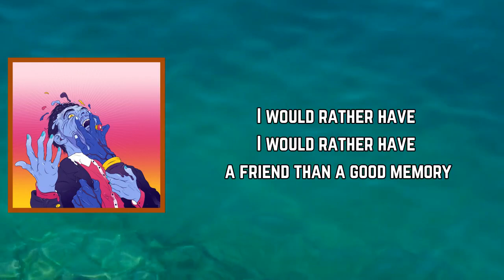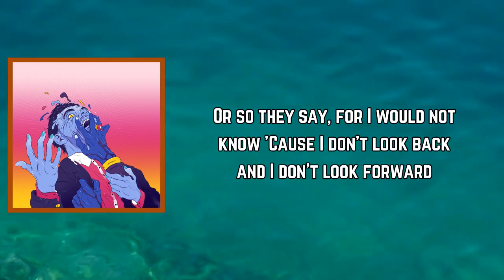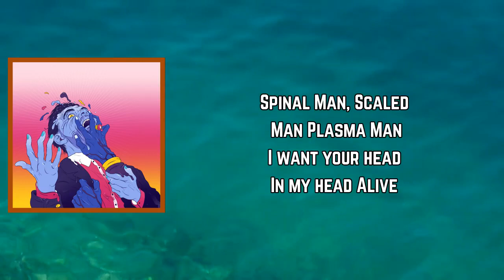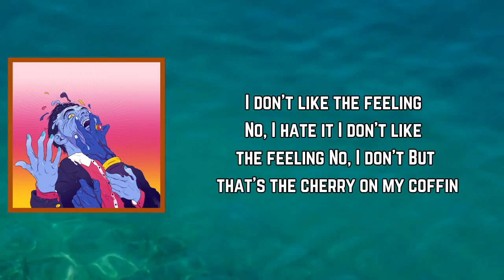Everything Everything - It Was a Monstering (Lyrics)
It Was a Monstering Lyrics:

[Verse 1]
I would rather have
I would rather have a friend than a good memory
'Cause memories and a yearning heart
Never held me close, never helped me out

[Chorus]
And I don't like the feeling
No, I hate it

[Verse 2]
It was a monstering
It was a monstering at nearly ninety-thousand feet
Or so they say, for I would not know
'Cause I don't look back and I don't look forward

[Chorus]
No, I don't
But that's the cherry on my coffin

[Bridge]
Slenderman
Purple Aki
Cherub Man
I can see you now
Lava Man, Sickle Man
Why'd you smash into each other?
Granite Man, Hollow Man
Gruesome Man, Shadow Man
You tap, you tap my window
Like the wind, Dragon Twin
The most beautiful thing
Spinal Man, Scaled Man
Plasma Man
I want your head
In my head
Alive

[Chorus]
I don't like the feeling

RE-ANIMATOR